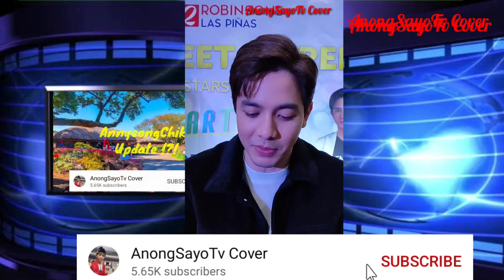[BREAKING] IU & Lee Jong Suk Reported To Be Dating By Dispatch | AnongSayoTv Cover